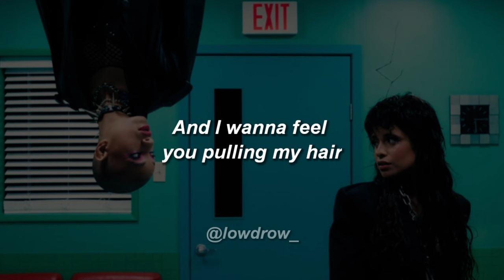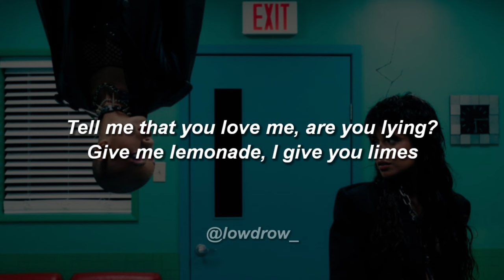Camila Cabello - psyvhofreak ft. Willow (Lyrics)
Camila Cabello - psyvhofreak ft. Willow

[Intro: Camila Cabello & WILLOW]
(Pa-pa-pa-pa-pa-pa-ra)
(Pa-pa-pa-pa-pa-pa-ra)
Feelin' like a psychofreak-freak-freak
(Pa-pa-pa-pa-pa-pa-ra)
(Pa-pa-pa-pa-pa-pa-ra)

Feelin' like a psychofreak sometimes
Tryna get connected, no Wi-Fi
Tell me that you love me, are you lying?
Give me lemonade, I give you limes
House in the hills is a house of cards
Blink and the fairytale falls apart
Sorry, didn't mean to get so dark
Maybe I'm an alien, Earth is hard

Sometimes, I don't trust the way I feel
On my Instagram talkin' 'bout "I'm healed"
Worryin' if I still got sex appeal
Hopin' that I don't drive off this hill
When we're makin' love, I wanna be there
And I wanna feel you pullin' my hair
And believe the words you say in my ear
Gotta go outside, I need some air

[Pre-Chorus: WILLOW]
I want to, want to, want to touch you
Want to touch you, but my fingertips are numb
I want to, want to, want to love you
Want to love you, but my chest is tightenin' up
I want to, want to, want to feel like I can chill
Not have to leave this restaurant
Wish I could be like everyone
But I'm not like anyone

[Post-Chorus: Camila Cabello & WILLOW]
Pa-pa-pa-pa-pa-pa-ra
Pa-pa-pa-pa-pa-pa-ra
Pa-pa-pa-pa-pa-pa-ra
Pa-pa-pa-pa-pa-pa-ra

Sorry, couldn't focus on the movie
Everybody says they miss the old me
I been on this ride since I was fifteen
I don't blame the girls for how it went down, down
Thinkin' out loud
In the bathroom while my friends laugh on the couch
Wow, moment's gone now
Know you wanna stay, but I think I gotta leave right now

[Pre-Chorus: WILLOW]
Wish I could be like everyone (Wish I could be)
[Chorus: Camila Cabello with WILLOW]

Pa-pa-pa-pa-pa-pa-ra
Pa-pa-pa-pa-pa-pa-ra
Feelin' like a psychofreak-freak-freak (Freak)
Pa-pa-pa-pa-pa-pa-ra
Pa-pa-pa-pa-pa-pa-ra
Pa-pa-pa-pa-pa-pa-ra
Pa-pa-pa-pa-pa-pa-ra
(Feelin' like a psychofreak, oh-ooh)
Pa-pa-pa-pa-pa-pa-ra
Pa-pa-pa-pa-pa-pa-ra

Camila Cabello - psyvhofreak ft. Willow, Camila Cabello - psyvhofreak ft. Willow Lyrics

Música

LowDrow